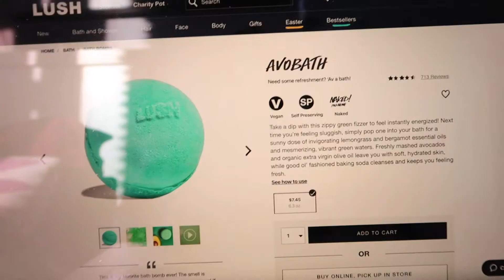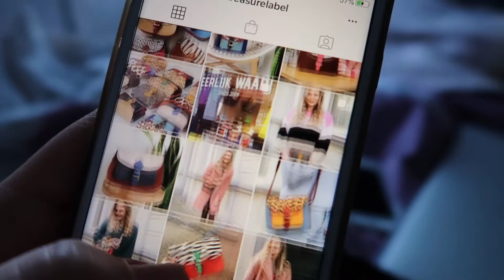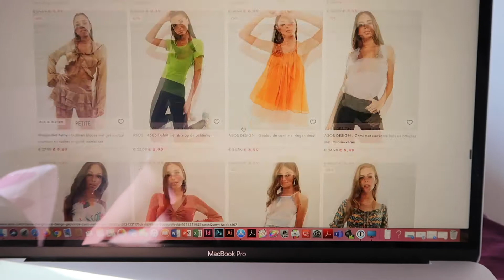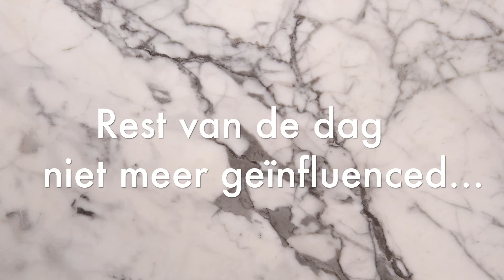1 week influencing vermijden | Eruit met Eva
Daar ben ik weer met een nieuwe video! We zitten in een rare tijd. Een tijd waarin we binnenblijven en meer online zijn. En dus ook meer in aanraking komen met influencing. In deze video draai ik de wereld even om. Ik probeer een week lang niet in te gaan op influencing. Want soms word ik er gewoonweg knettergek (en arm) van! Ik geef je tips hoe jij je ook minder kunt laten beïnvloeden online. Heb jij nog meer tips? Laat ze achter in de comments! Vind je mijn vlogs leuk? Je kunt me ook volgen via Instagram

Veel kijkplezier!

Liefs, Eva